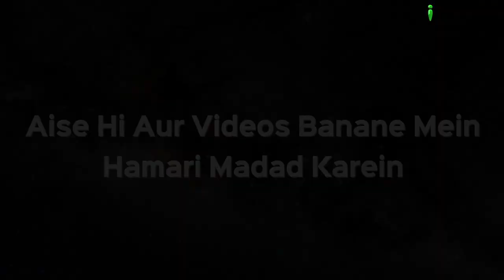Quran Tilawat & Translation - IQRA Padho Aur Samjho Ep 31 By Qari Ziaur Rahman & Shaikh Hashim